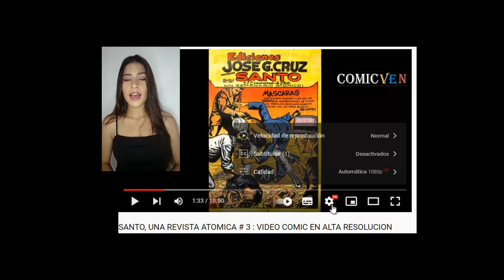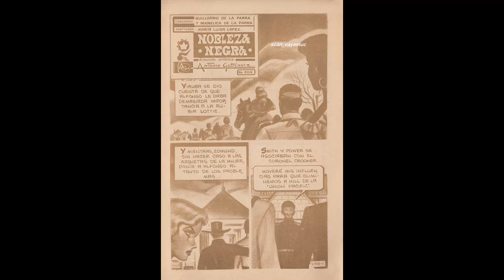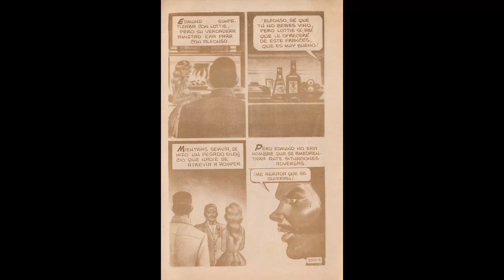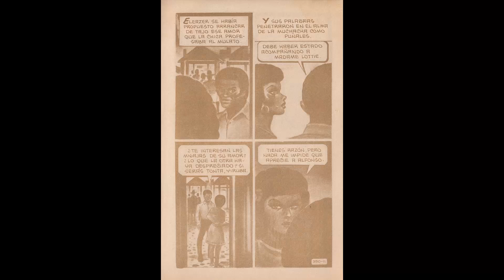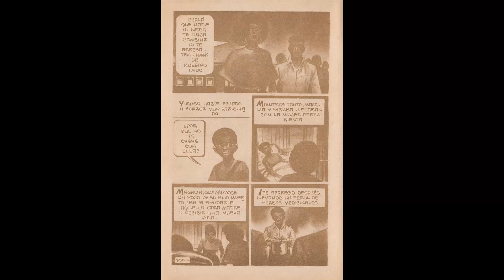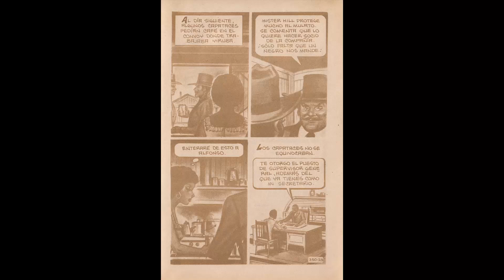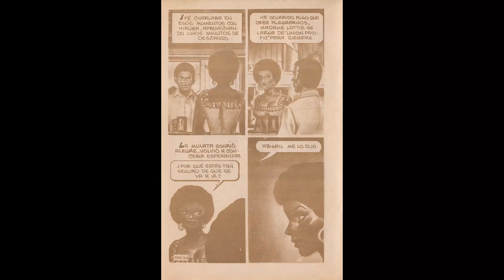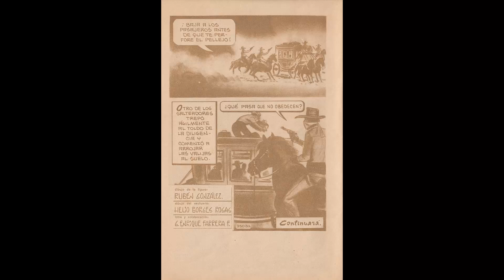FUEGO # 350- VIDEO COMIC EN ALTA DEFINICION